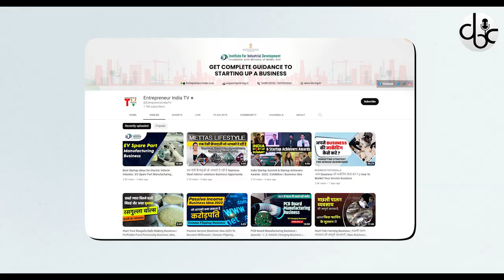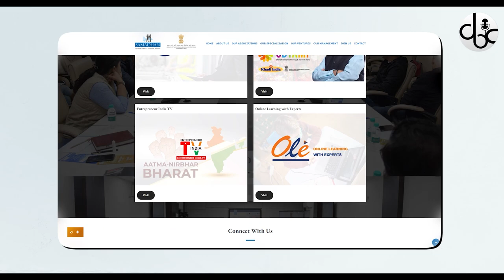How To Start Million Dollar Startup 101 ft. CA Mukesh Shukla | DBC Podcast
A CA by profession and an active social worker by heart, CA Mukesh Shukla is empowering the youth of India to become self-reliant and self-employed. With the main objective to develop Entrepreneurship in the country and help the Indian economy achievethe goal of Atma Nirbhar Bharat Abhiyan.

“I believe that the growth of entrepreneurship skills in today’s youth is going to bethe key for the overall growth of various sectors in the Indian economy. This is why I aim to do as much as I can to make the youth of the nation self-reliant” says CA Mukesh Shukla, the President of Samadhan Group and Chairman of IID.

Samadhan is a prestigious social initiative was taken by the Samadhan Group to develop essential skills and entrepreneurship amongst Indian citizens, especially the youth of India.